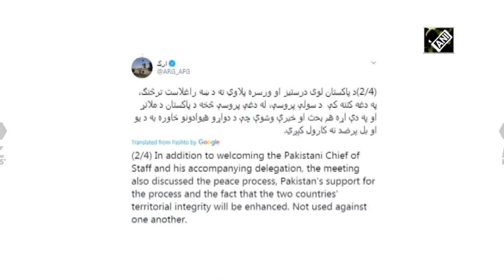Pakistan's Army Chief Bajwa meets with Afghan leaders, discusses peace – Pakistan News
Pakistan’s Army Chief General Qamar Javed Bajwa, who visited Kabul on Tuesday, held talks with Afghan President Ashraf Ghani and Abdullah Abdullah, head of the High Council for National Reconciliation, and discussed peace efforts and Pakistan’s role. According to a statement by the Presidential Palace, Ghani and Bajwa discussed Pakistan’s support for the peace process, and also discussed how "the soil of either country should not be used against the other. Abdullah during the talks stressed the unique opportunity to further the cause of peace in Afghanistan and stability in the region as the High Council for National Reconciliation. Bajwa’s meeting comes after his meeting with U.S. special envoy Zalmay Khalilzad in Islamabad this weekend. Khalilzad will be visiting Kabul to discuss with Afghan leaders the next practical steps in the peace process, including the start of the intra-Afghan negotiations.